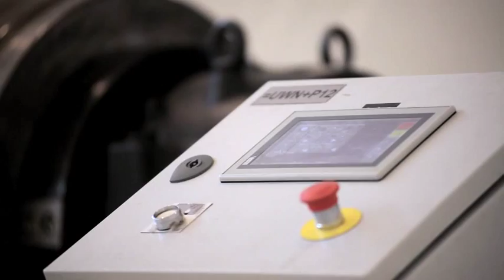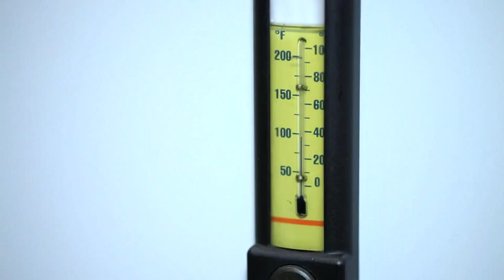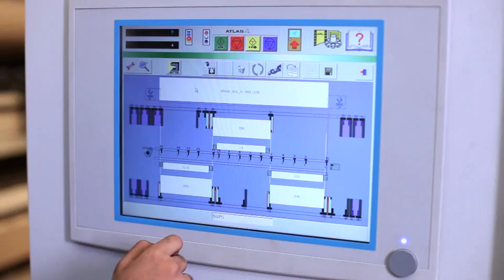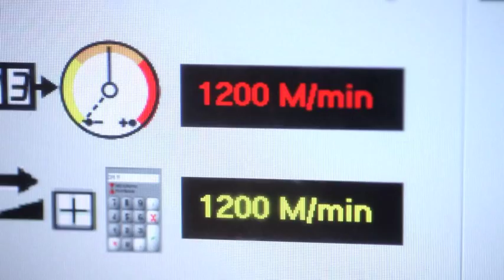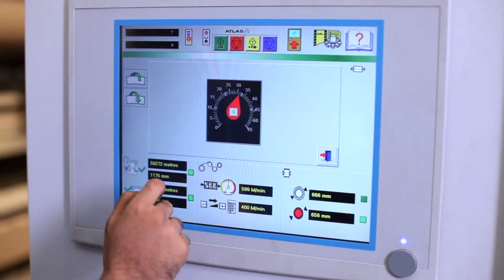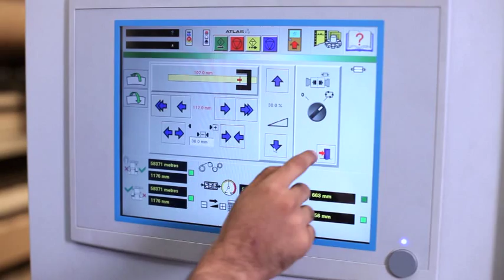Atlas CW1040 Series Primary Slitter Rewinder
The new Atlas CW1040 Series of primary slitter rewinders is part of a new technology platform which delivers higher efficiency, more productivity, higher quality rewind reels, reduced noise levels and more effective operator control systems.

The CW1040 is available in web widths from 8000mm to 10,400mm (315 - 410in) with an improved web path configuration. The electrical control cabinets are air-conditioned and fully integrated in to the unwind section which reduces the space required for installation, with 'under floor' service channels no longer required.